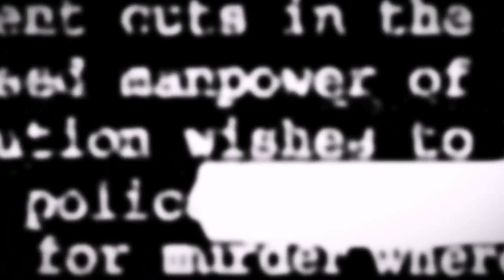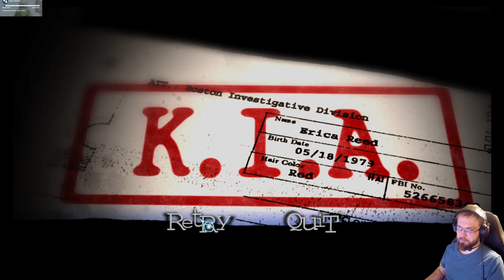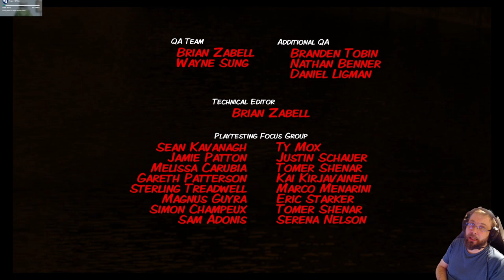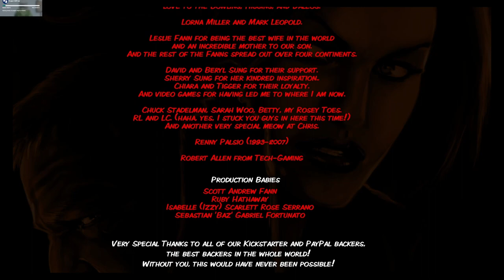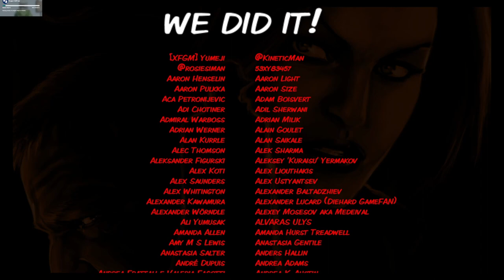Cognition: An Erica Reed Thriller osa 10: The Cain Killer (fin)